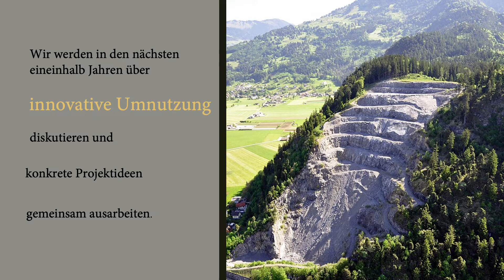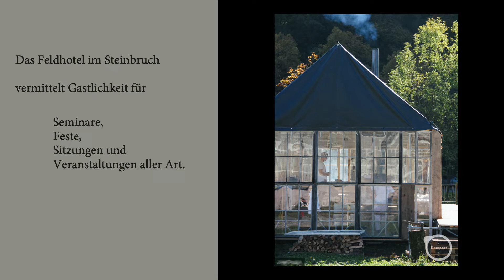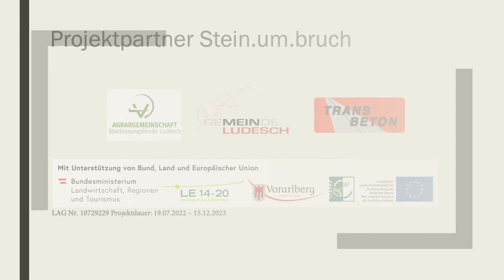💡Steinbruch Ludesch - Stein.um.bruch - Ideen und Visionäre gesucht!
Sie denken in mindestens 3 Dimensionen und sehen mehr als die Oberfläche?

Wir suchen und unterstützen visionäre Ideen für den Steinbruch als Ort der Innovation in unserem Land.

In den nächsten eineinhalb Jahren – bis Dezember 2023 - werden wir dafür den Steinbruch aus der Tabuzone holen in Austausch mit Visionären, Anrainern, Experten und Expertinnen treten.

oder  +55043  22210 (Gemeinde Ludesch, Vorarlberg, Austria)